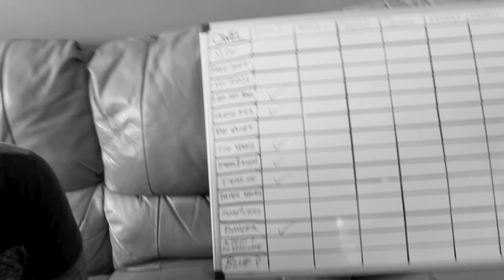OWEL - Making of 'dear me' Part 3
OWEL's sophomore full-length, Dear Me, is out now.